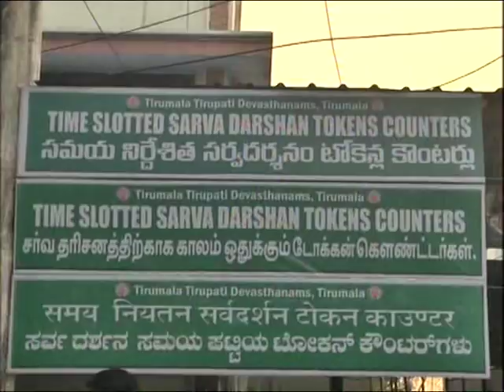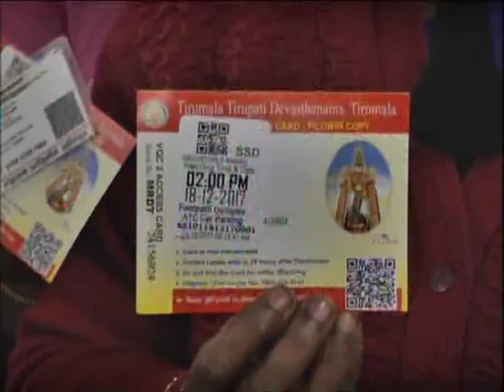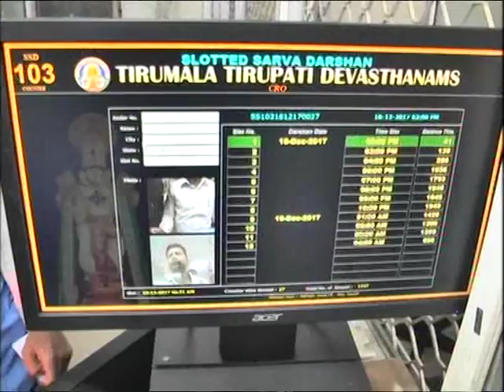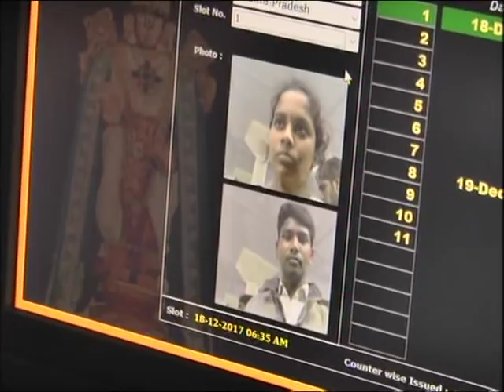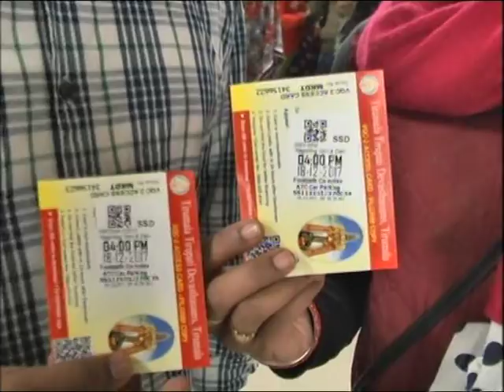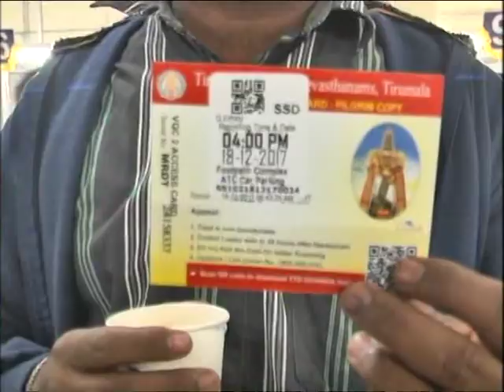సకాలం లో సర్వ దర్శనం --భక్తులకు ఆధార్ కార్టు తప్పనిసరి | Time Slot System for Sarva Darshanam